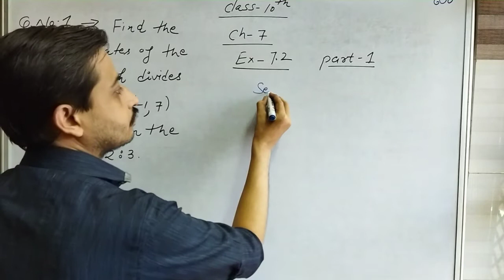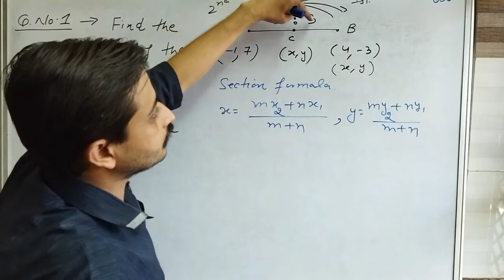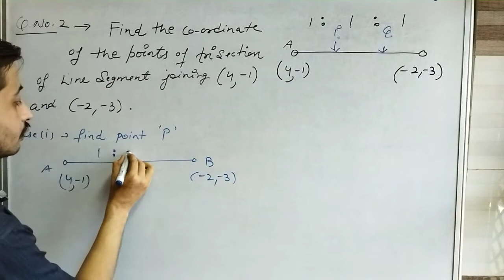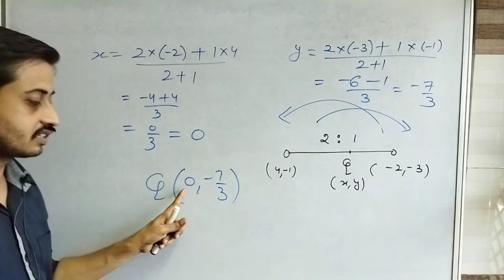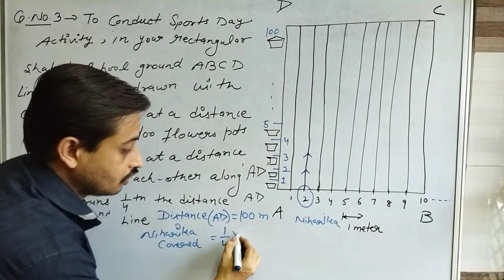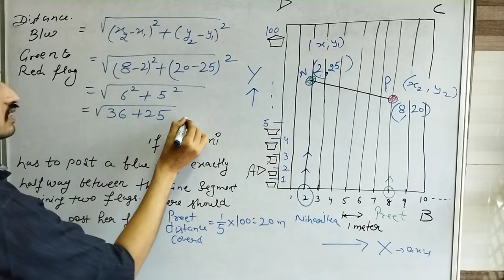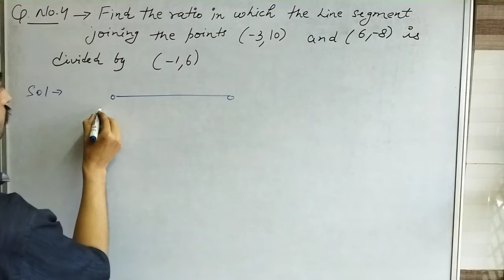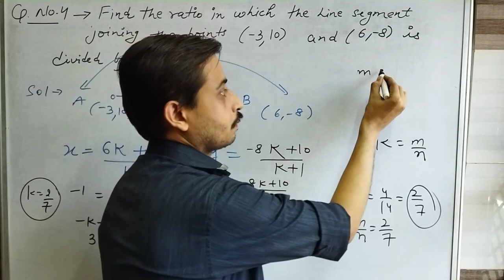class 10'th maths ch-7 ex 7.2 part 1